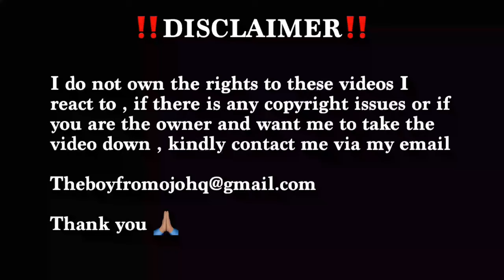Nigerian 🇳🇬 React To Kweku Darlington - AKETESIA feat. Laycon & Medikal (Official Video) 🇳🇬🇬🇭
Original video: Kweku Darlington - AKETESIA feat. Laycon & Medikal (Official Video)